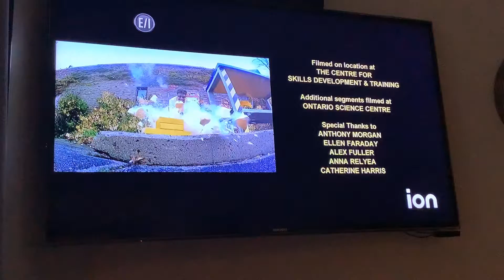Science Max Intro (ION Version)